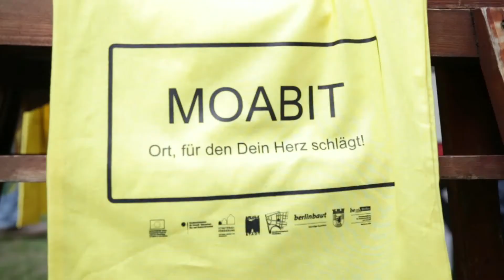MM16 ll Das Festival für selbstgebaute Musik 2016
Fünf Jahre DIY-Musik in Moabit – das ist DAS FESTIVAL FÜR SELBSTGEBAUTE MUSIK.

Kinder, Anwohner und Musikinteressierte erobern den Stadtraum mit neuen Tönen aus selbstgebauten Instrumenten, bespielsweise riesige Gitarren, Schlagbäume oder Schlauchtrompeten und entdecken die besten Straßenmusiker aus Berlin bei den rotierenden Konzerten auf Turm- und Ottostraße. In Workshops und auf der Bühne werden Instrumente vorgestellt und selbst gebaut: Mülltrommler treffen auf Erdbeeren, Fernbedienungen auf japanische Flugsaurier.